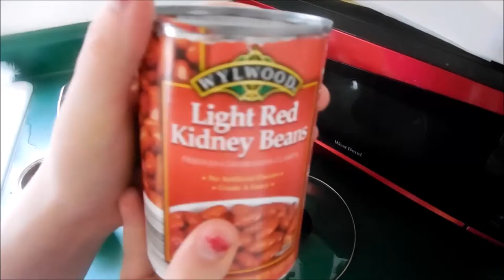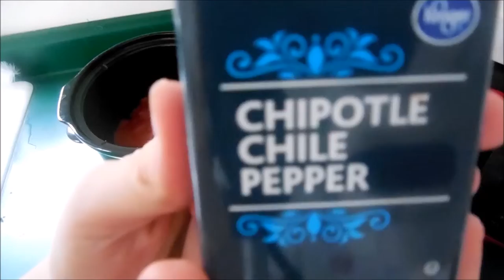easy turkey chili 1.7.16 Day 7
hey everyone just quick vlog

recipe:
pound of ground turkey
red kidney beans
chopped can tomatoes of choice
tomato sauce
paprika
chili powder
onion powder
cook in crockpot on high for 3 hours then on low until serve